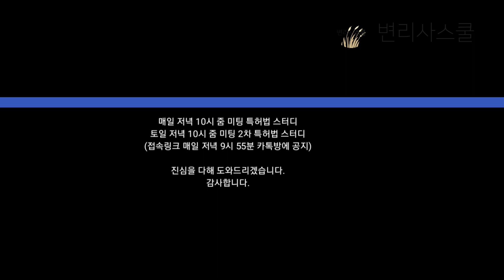8월 공부계획 고민될 때, 변리사스쿨 1차 종합반 개별상담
변리사스쿨 1차 종합반 상담 내용 공유드립니다.
변리사시험 합격을 위해 진심을 다해 도와드리겠습니다.